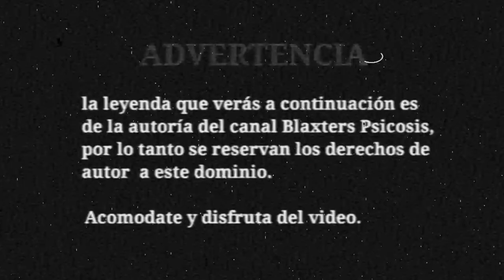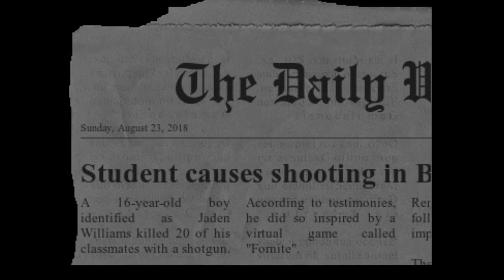CREEPYPASTA DE FORTNITE - El skin del demonio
"Solo se puede obtener si eres capaz de matar a los 99 restantes entre los 100 que caen en la isla"

(términos de búsqueda adicionales: ninja, fortnite para ps4, mapa fortnite, pro vs noob fortnite)